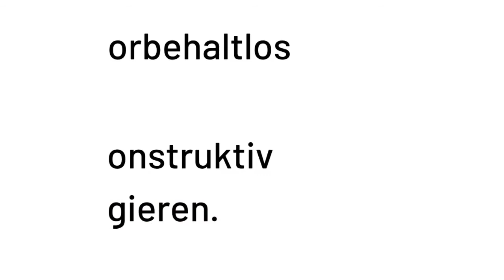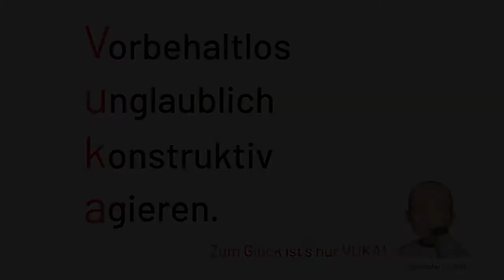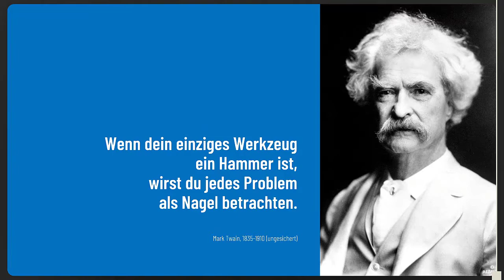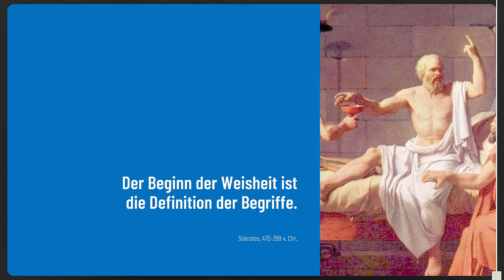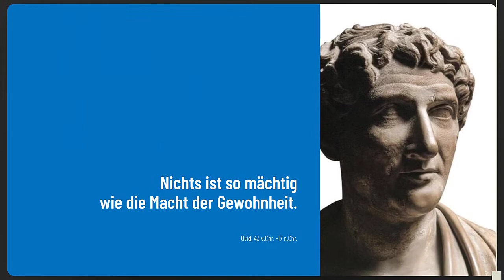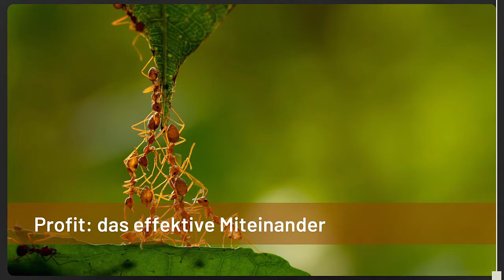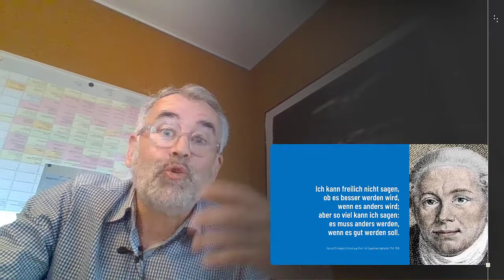Beat Troller VUKA Der Film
Präsentation zur VUKA Qualifizierung Aug./Sept. 2021